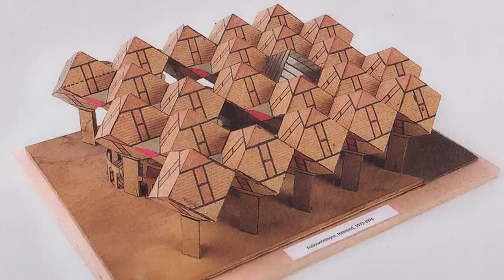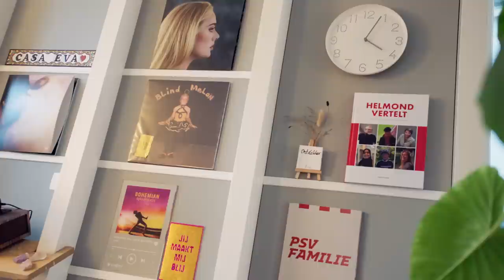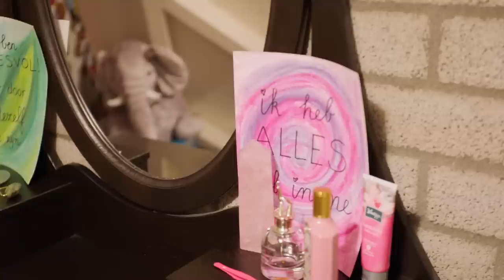Hoe is het om in een kubus te wonen? | ANDERE TIJDEN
Voor de serie Van krot tot Vinex bezocht presentator Mariëlle Tweebeeke ook een Kubuswoning. Het is een ontwerp van Piet Blom in het centrum Helmond, een experiment tegen saaie bouwstijlen. Hoe is het om in een kubus te wonen?